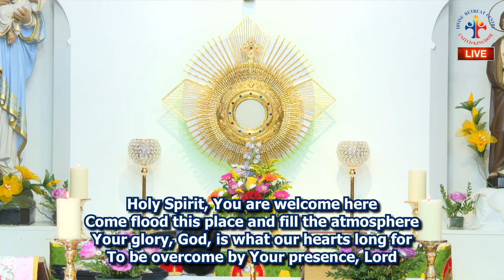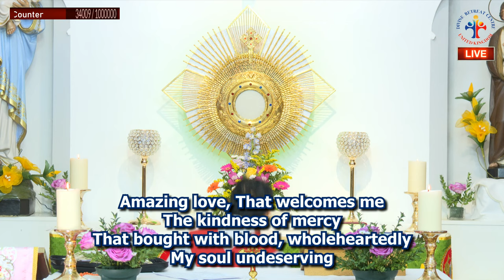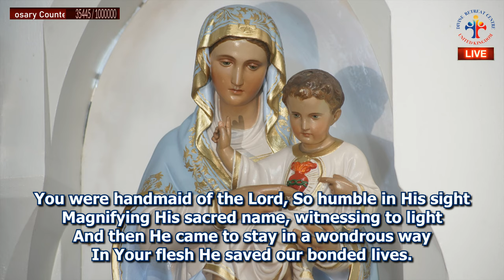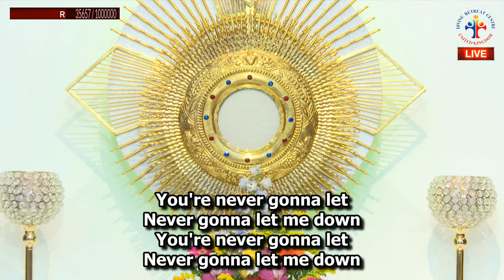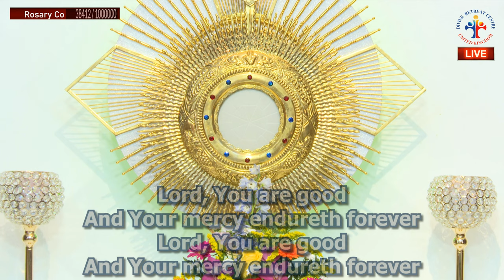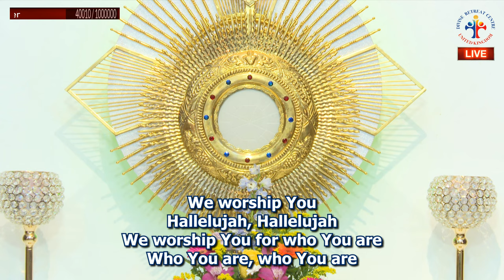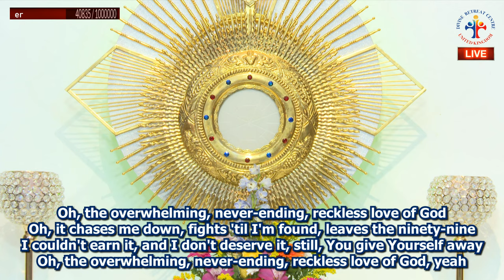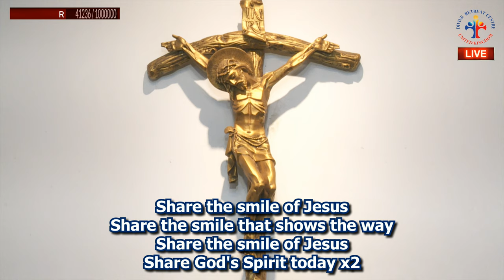Gospel Preaching, Holy Mass and Eucharistic Adoration (3 Sept 2020) Part 1 Divine Retreat Centre UK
Gospel Preaching, Holy Mass, Eucharistic Adoration and Holy Rosary Divine Retreat Centre Ramsgate, UK

Divine UK is a catholic charismatic ministry based in Ramsgate, UK. Divine UK was established under the archdiocese of Southwark in March 2014. These programmes are led by Fr George Panackal VC, Fr Antony Parankimalil VC, Fr Joseph Edattu VC & Fr Jose Palliyil VC.

Daily Programme: LIVE English Service from 6:00pm to 9:00pm (UK time).